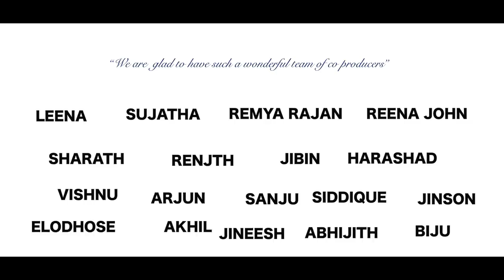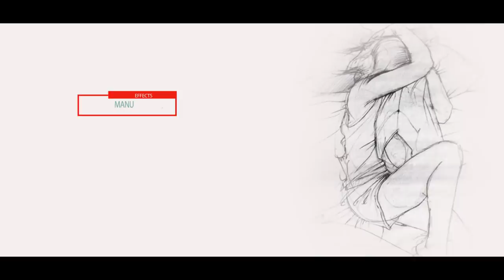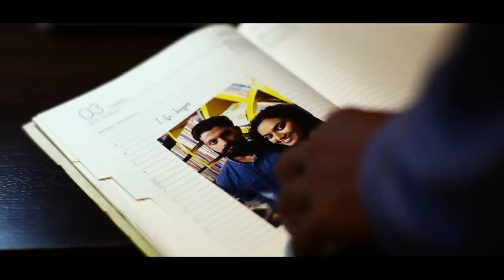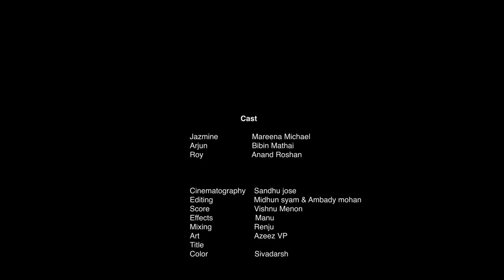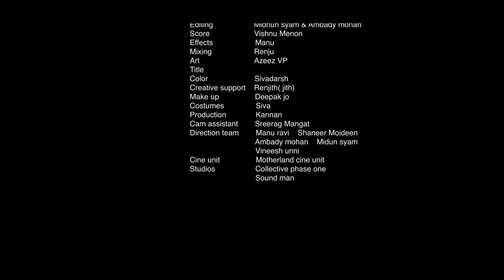ഒരു തേപ്പുകാരിക്ക് കിട്ടിയ പണി Break up party Malayalam Short film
തേപ്പുകാരിക്ക് കിട്ടിയ പണി Break up party Malayalam Short film

Direction : Sivadarsh
DOP : Sandhu Jose
Editing : Midhun Syam & Ambady Mohan
Effects: Manu
Art : Azeez V P
Sound Mixing : Ranjith
cast : Mareena Michael,  Bibin Mathai, Anand roshan